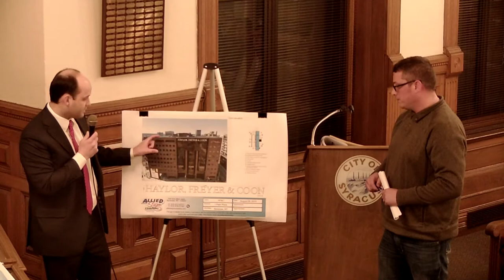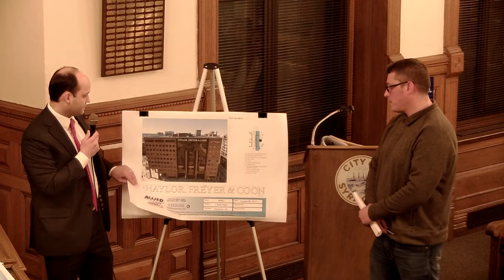Live | Planning Commission Meeting 1/13/20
Planning Commission Meeting (Public Hearing)
January 13, 2020 6:00pm